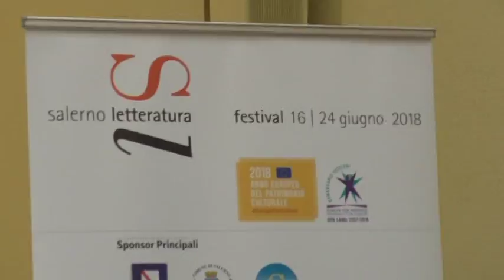SALERNO LETTERATURA, OTTO GIORNI NO STOP